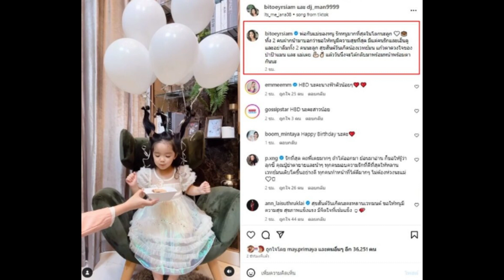แห่เมนต์สนั่น ดีเจแมน-ใบเตย ไอจีเคลื่อนไหวครั้งแรกหลังเข้าเรือนจำในวันสำคัญ